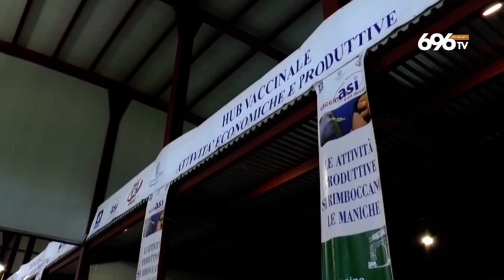Sannio, record nell'hub vaccinale delle aziende